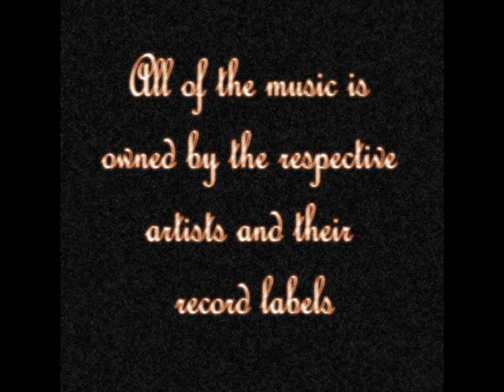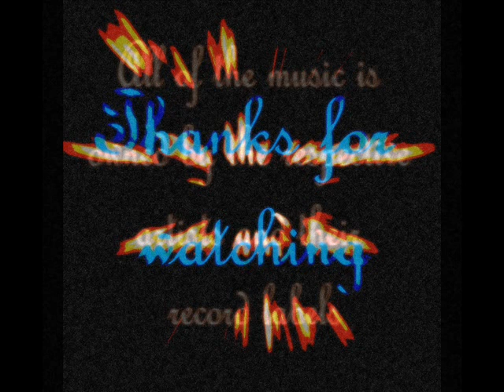Top 25 Albums of 2012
My top 25 albums of 2012